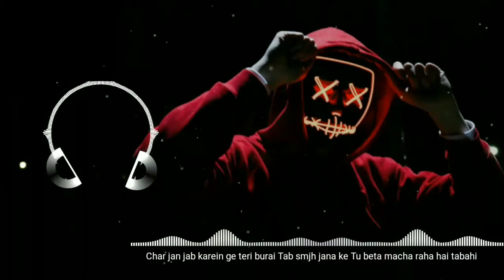Aankh band naak band song lyrics EMIWAY-MEIN (OFFICIAL MUSIC lyrics )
.Aankh band naak band song song play like trap songs
.Aankh band naak band song play in 🎧 player
.Aankh band naak band song song full song
.Aankh band naak band song song lyrics